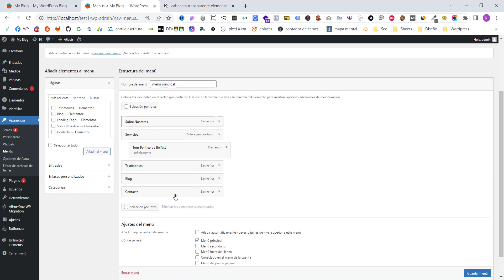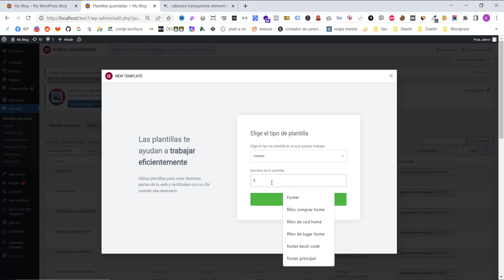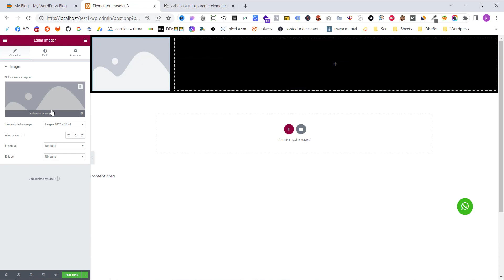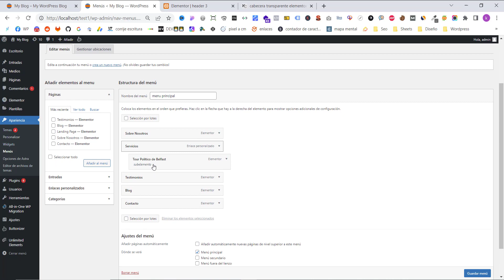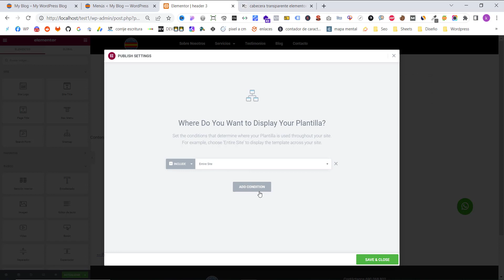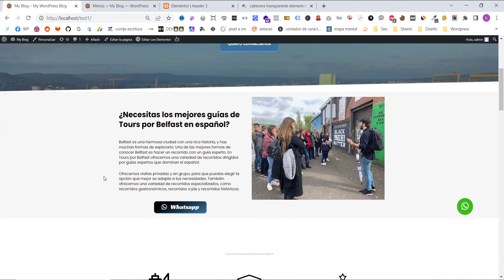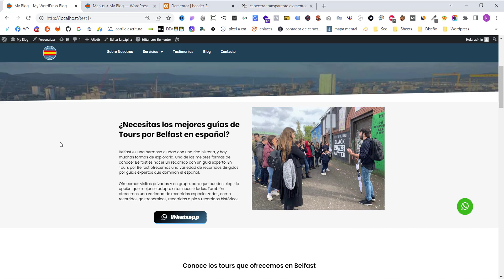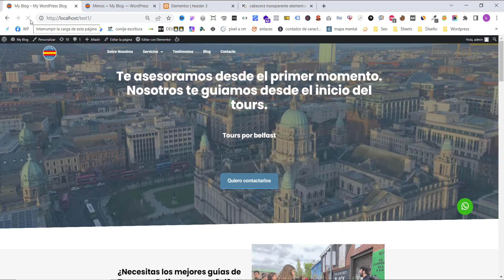🟢 cabecera transparente elementor ✅ 🙌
🟢 header transparente elementor✅ 2024 🙌

En este video te enseñaré a hacer un header transparente en elementor paso a paso y también a darle un menú fijo y cada vez que desplaces hacia abajo el menú fijo tomará un fondo de otro color